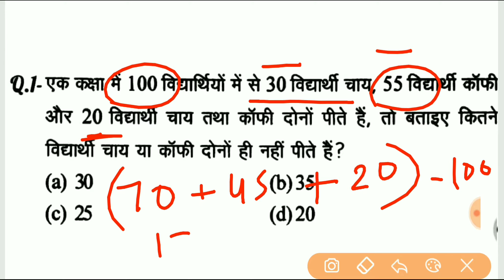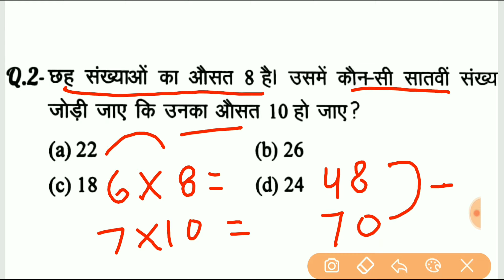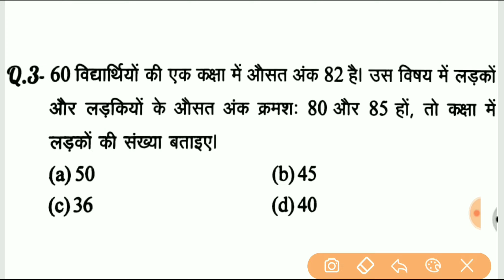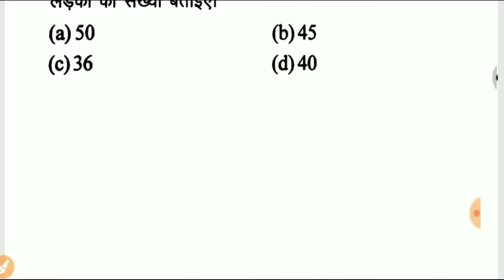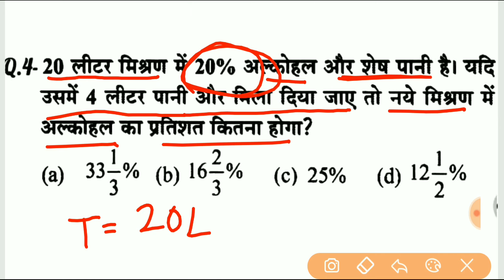Maths question for jssc cgl Exam || previous year question ||part 2|| top 4 question